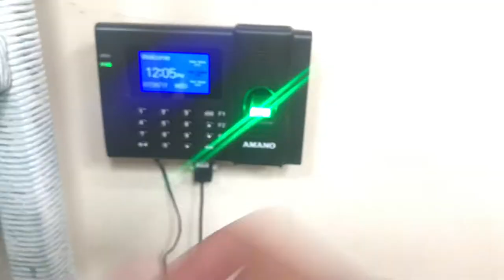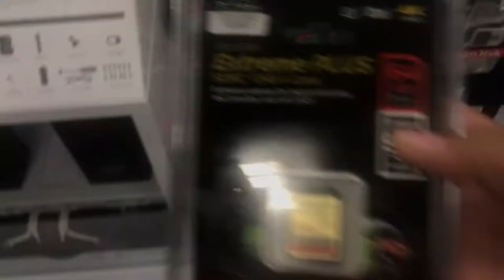Best buy vlog